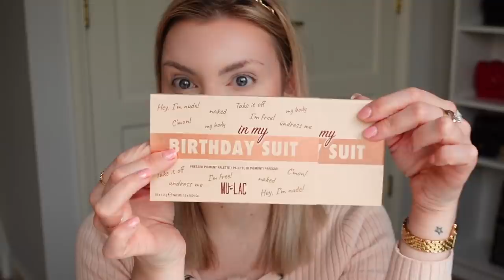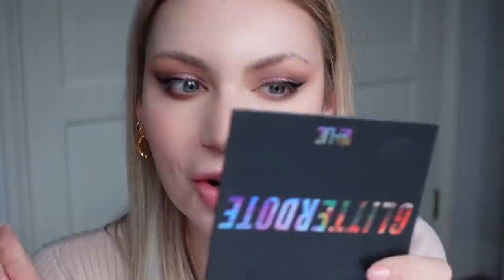PROVO I PRODOTTI MULAC: BRUTALMENTE ONESTA!!!!!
Ciao mia kissandmakeupfamily 😊💖
Oggi proviamo assieme i prodotti Mulac Cosmetics! Voi li conoscete? Vi piacciono? Aspetto i vostri commenti e spero vi piaccia il trucco!💋